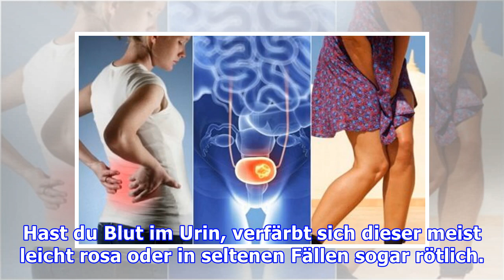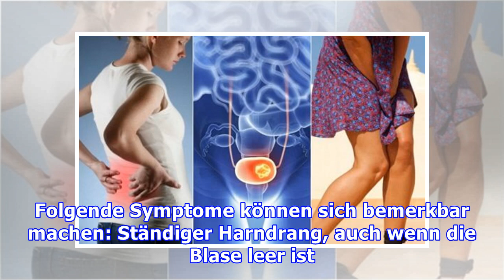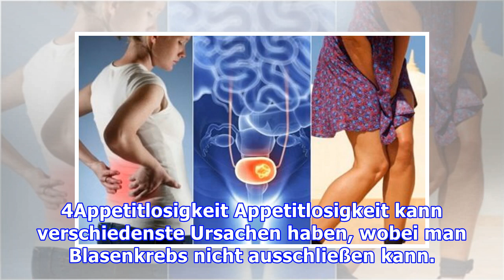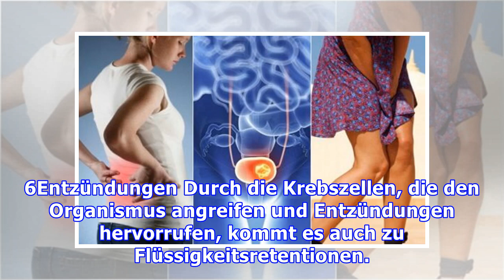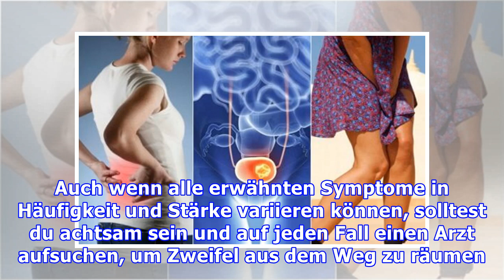7 Anzeichen für Blasenkrebs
7 Anzeichen für Blasenkrebs
7 Anzeichen für Blasenkrebs Viele dieser Anzeichen können zwar auf andere Krankheiten hinweisen, du solltest dich jedoch auf jeden Fall ärztlich untersuchen lassen, um die Ursachen herauszufinden. Die...